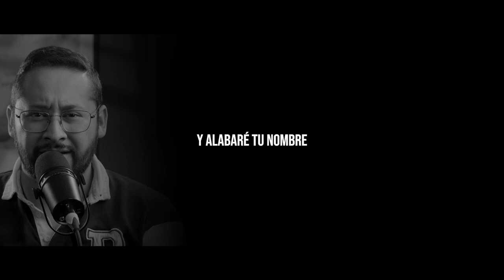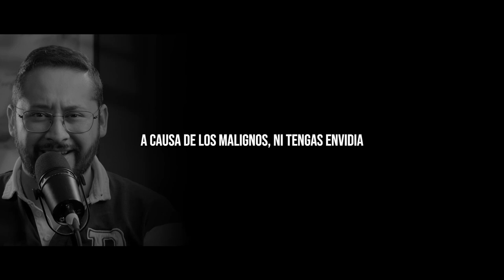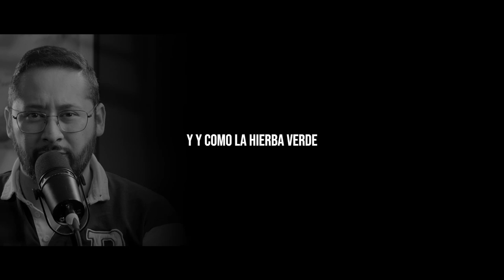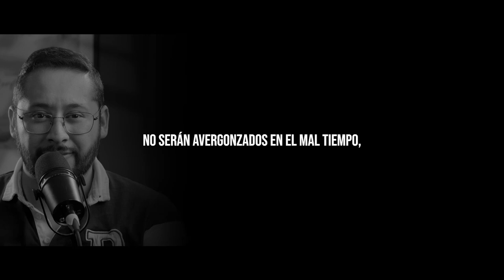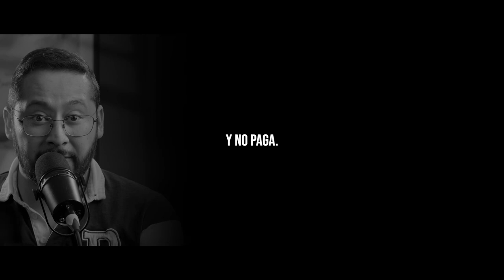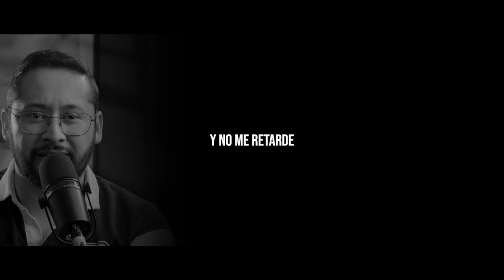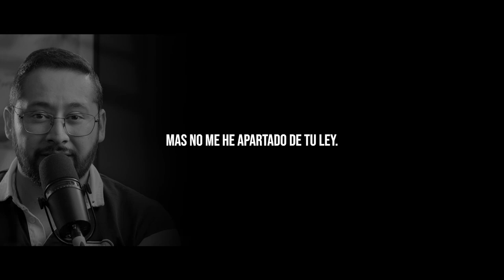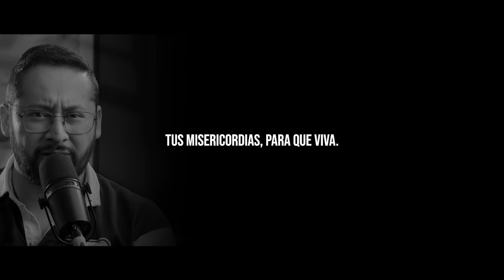Duerme con la Paz de Dios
** Los videos y la narración son autoría nuestra y tienen derechos de autor.